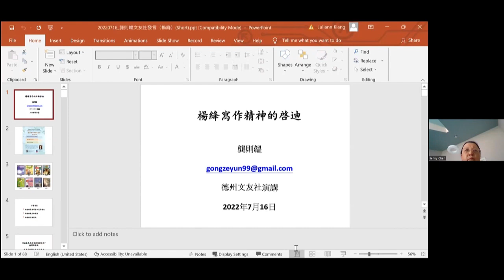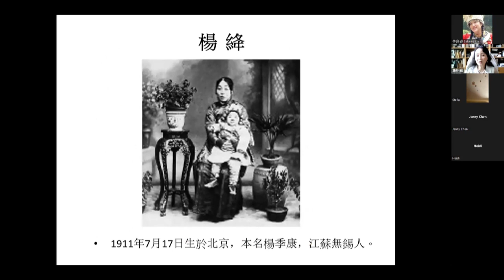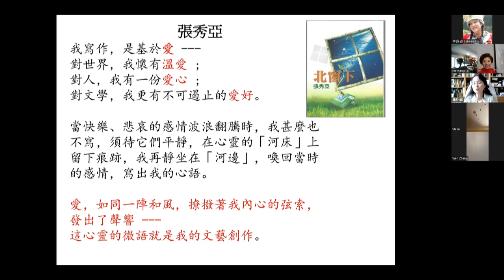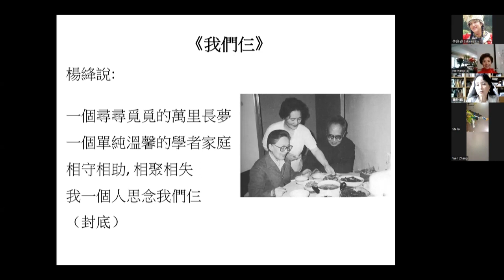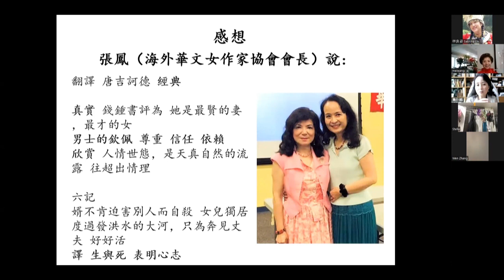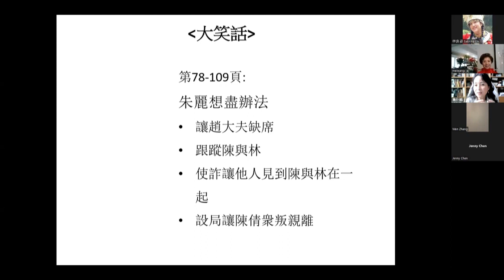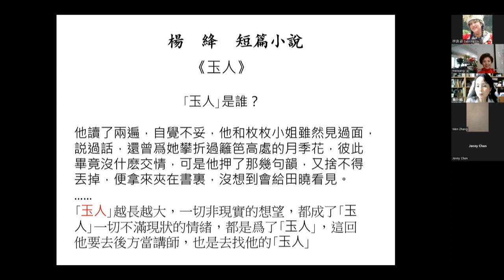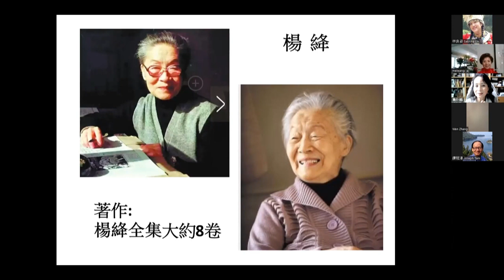2022-07-16 北德州文友社線上講座：楊絳寫作精神的啟迪 講員: 龔則韞博士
講座介紹：
内容包括如下：
1. 楊絳的生活背景和寫作特色
2. 楊絳的散文和劇本
3. 楊絳的小説風味